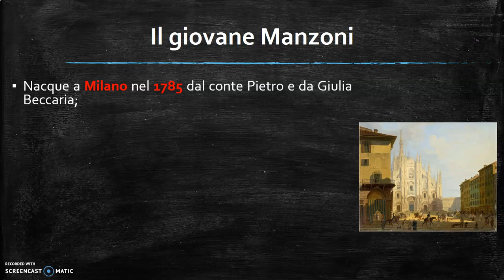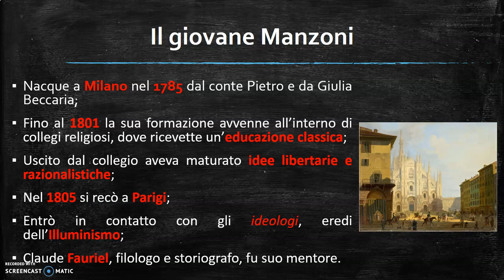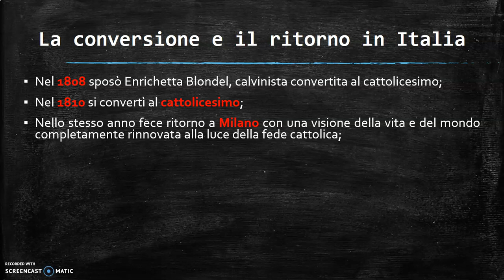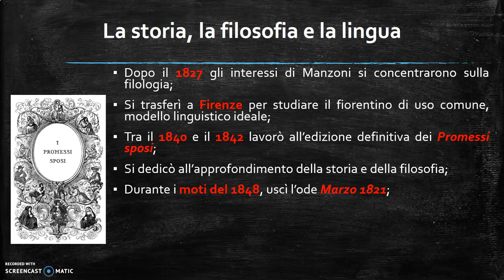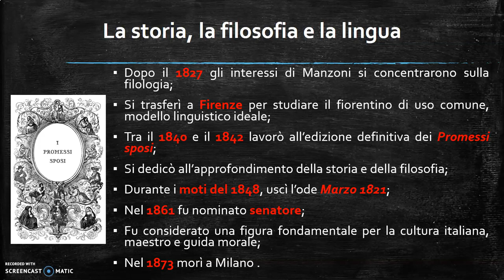Alessandro Manzoni - La vita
Videolezione per flipped classroom sulla vita di Alessandro Manzoni